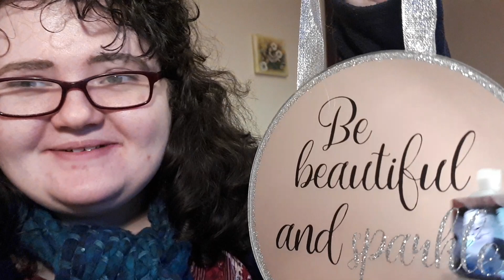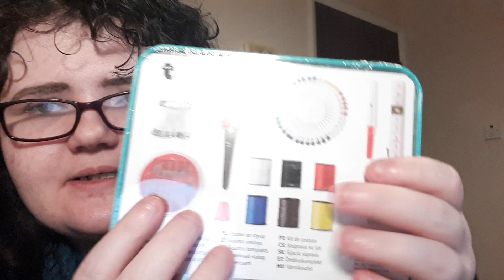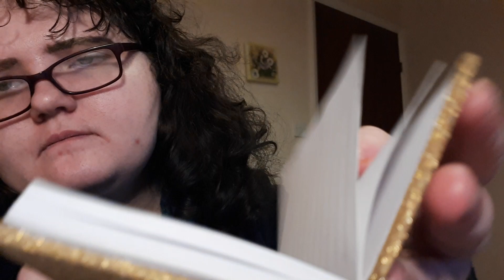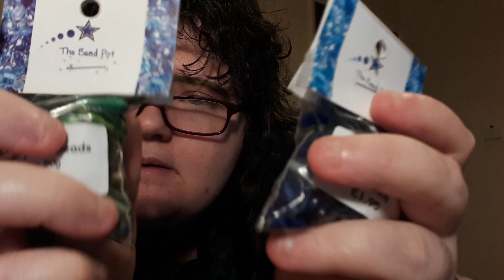ASMR ☆ CHRISTMAS HAUL ☆ CLASSIC TAPPING & SCRATCHING W/ RAMBLES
Take care
Lucy